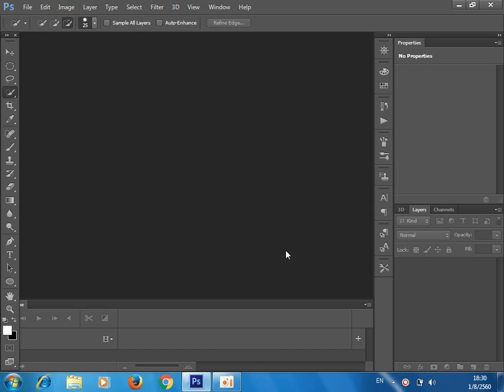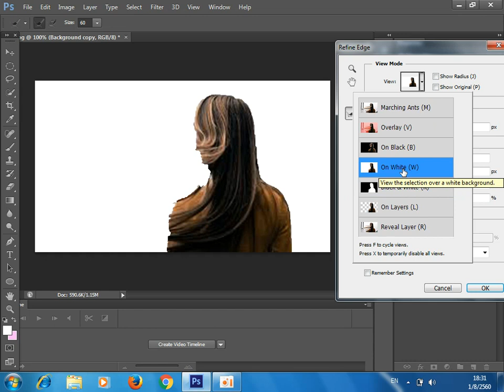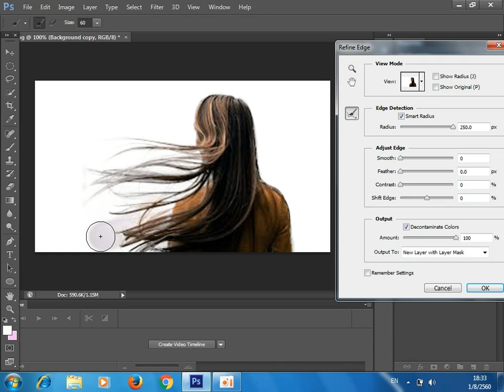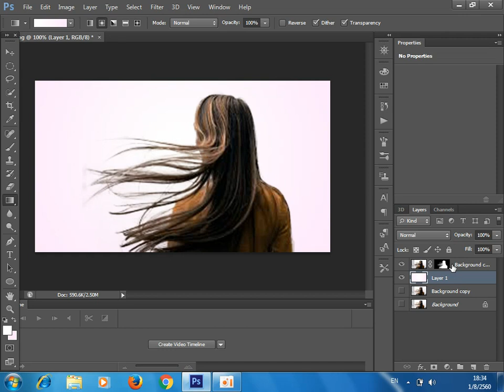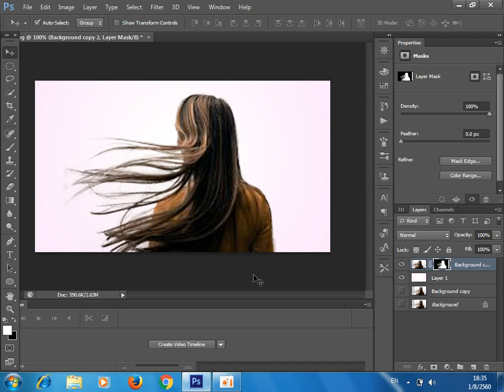วิธีตัดเส้นผมให้แนียนด้วยphotoshop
เป็นการตัดเส้นผมที่ละเอียดอีกวิธีหนึ่งครับด้วยโปรแกรม photoshop